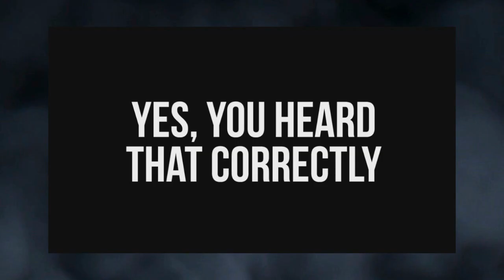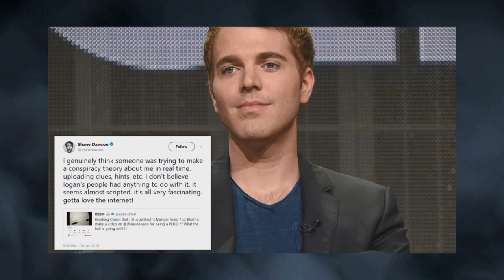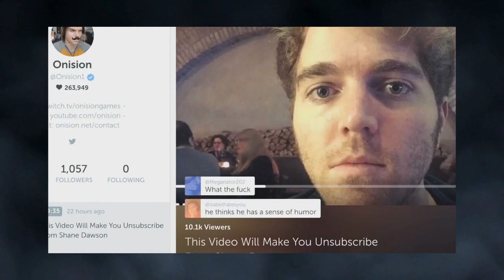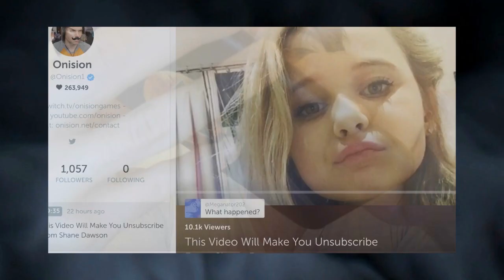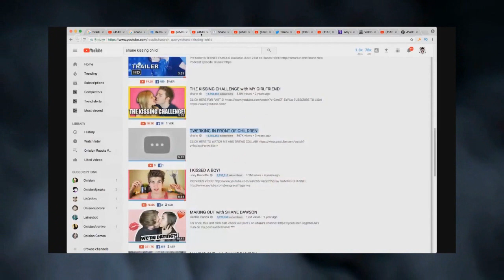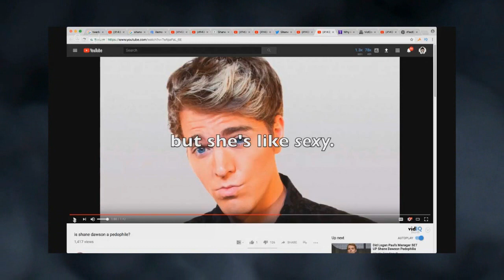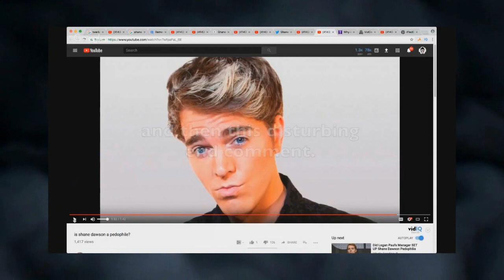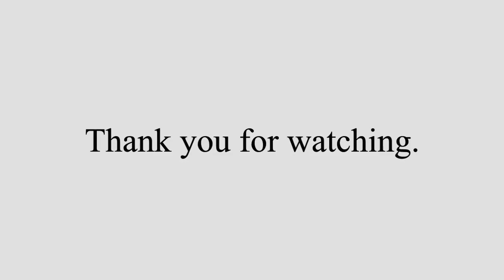IN DEFENSE OF SHANE.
*Sigh*. well, I have a few things to say to Onision about this.